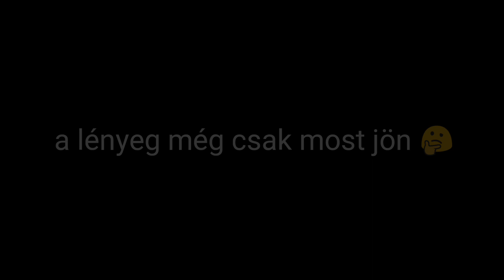Heroic! duo nézõvel! Free fire season 12